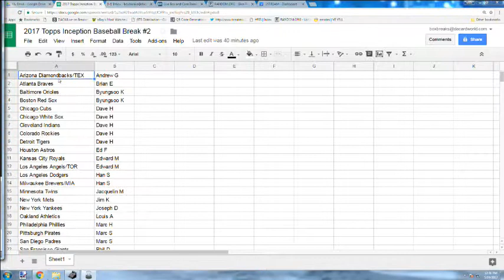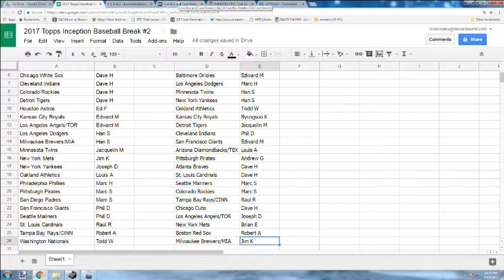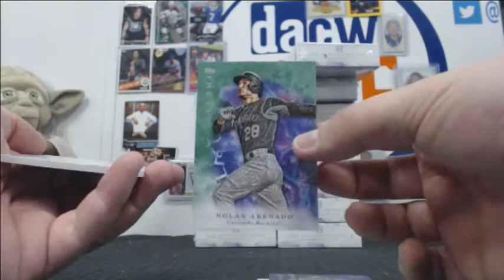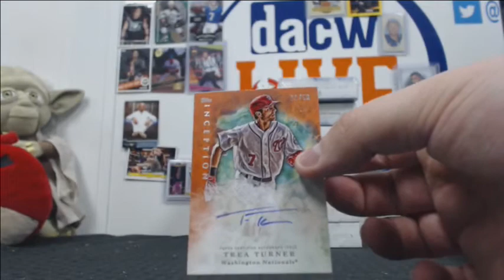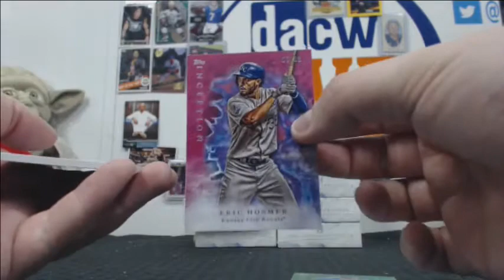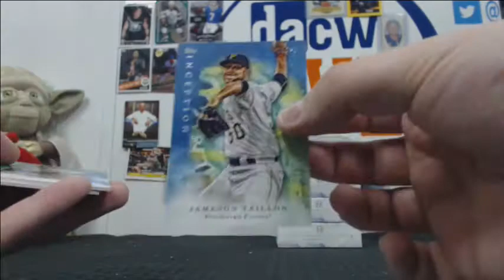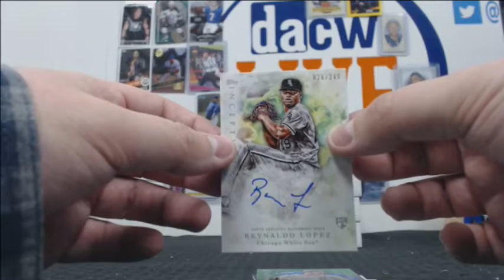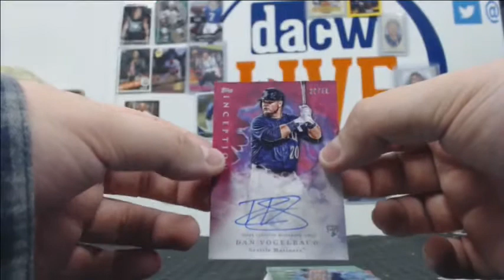2017 Topps Inception Baseball Break #2